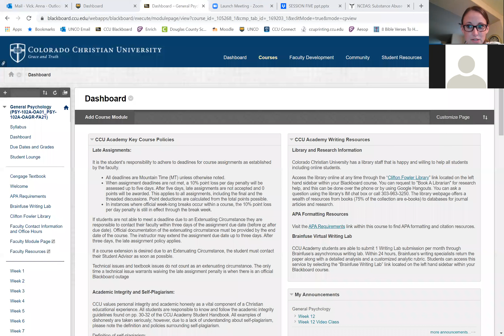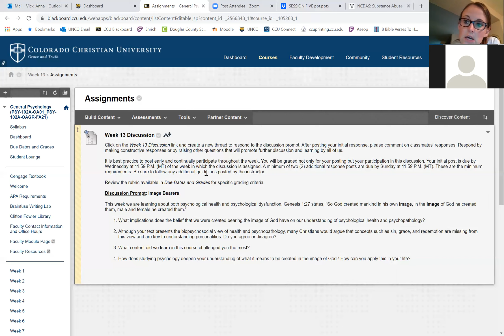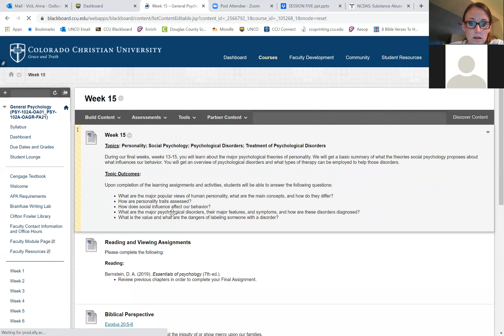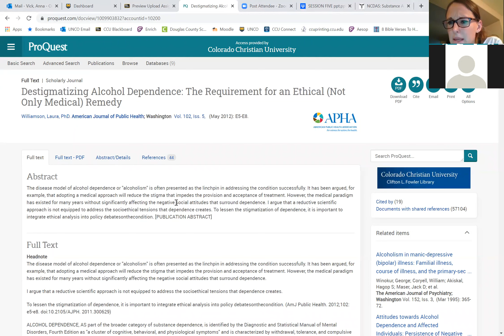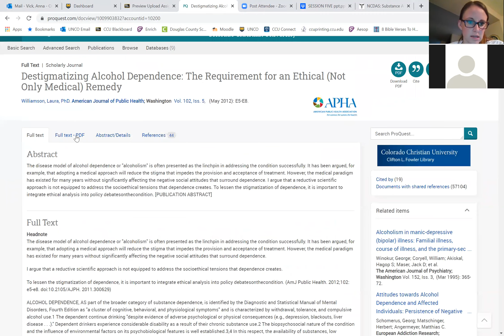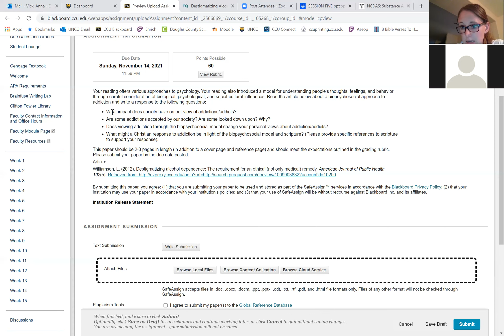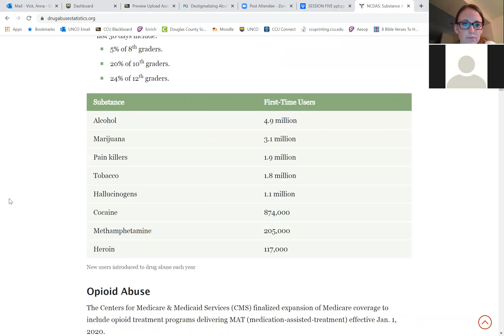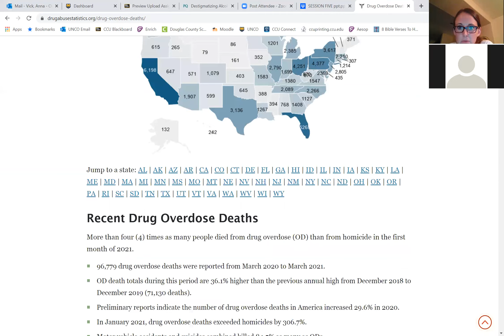Week 12 Video Class